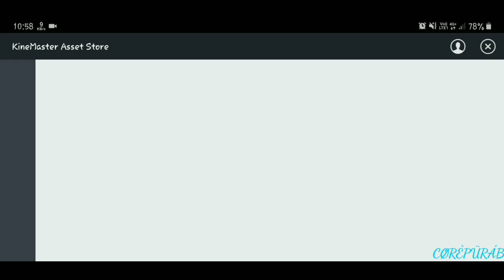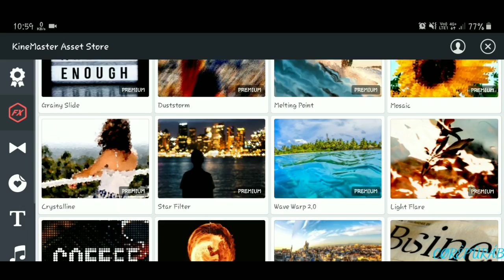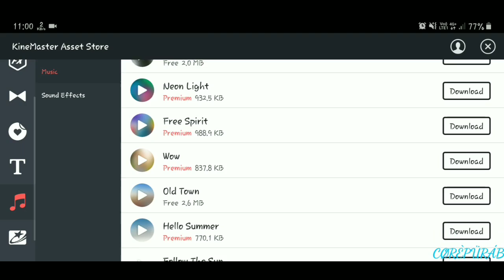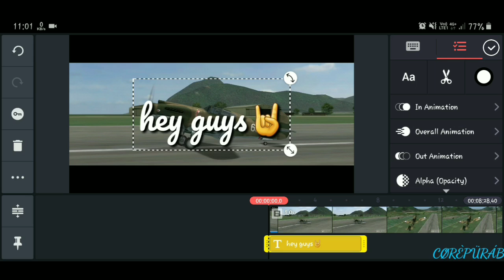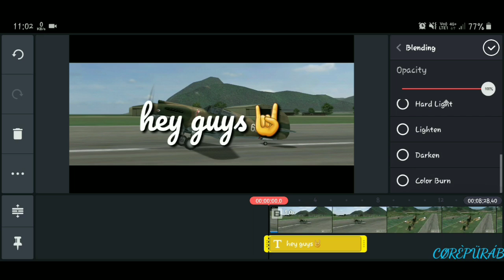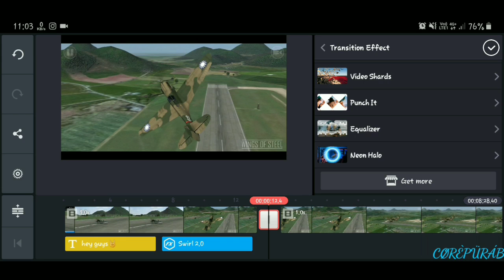Convert kinemaster to kinemaster pro in minutes|| Original video with proof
Enjoyy this video and enjoy this pro apk too!❤

kinemaster pro
kinemaster mod
kinemaster pro mod 2019
kinemaster
new kinemaster pro mod 2019
kinemaster 2019
kinemaster pro mod apk download
kinemaster diamond pro mod apk download
kinemaster latest mod apk
kinemaster tutorial
kinemaster gold mod
kinemaster pro 4.11.13